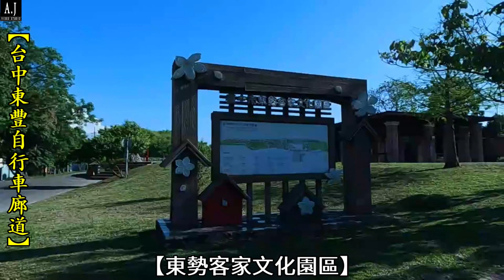二鐵 共乘 台中 豐原 東豐 自行車 廊道 登山車 公路車 運動 休閒 親子 情侶 觀光 景點 網美 打卡 熱點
紀錄搭乘二鐵列車到達豐原後，走豐原自行車道通往東豐自行車廊道，以及東豐自行車廊道全程的影片。